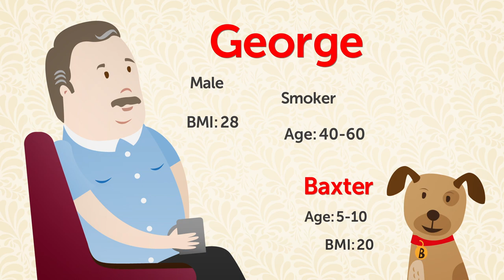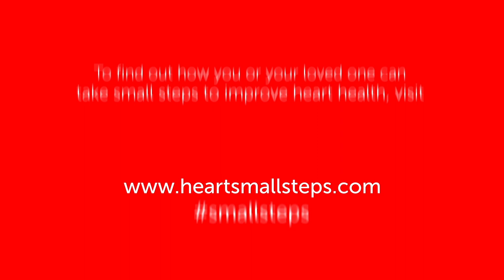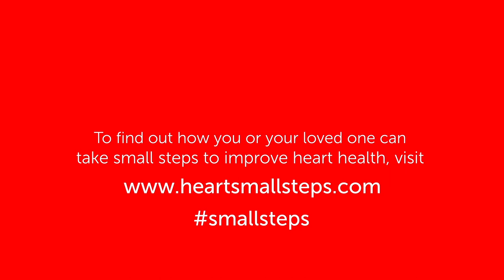Small Steps to Secondary Prevention of Cardiovascular Disease (CVD) - George (British)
Small Steps to Secondary Prevention of Cardiovascular Disease (CVD) aims to encourage people who have experienced a cardiac event to take small 'heart healthy' steps to mitigate the risk of a subsequent cardiac event.